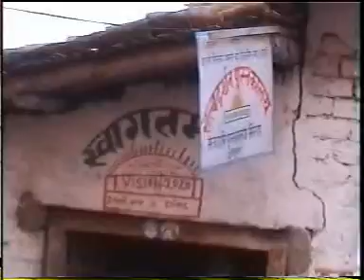Prize distribution Best teacher,Shining star,Visionary of 2020,Ideal gardian 0f 2010.AVI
vision2020